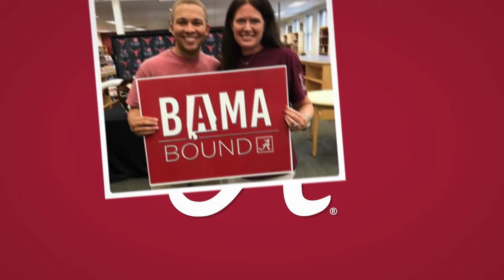Adjusting from Atlanta to Tuscaloosa | The University of Alabama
Atlanta native Royce Dickerson expected Tuscaloosa to be a lot quieter than his hometown. He quickly realized that there is never a dull moment in T-town and there is always something going on. Experience what Tuscaloosa and The University of Alabama has to offer you.

Already Applied?